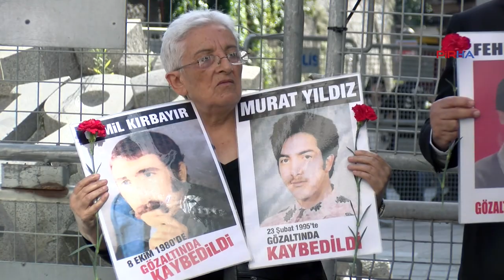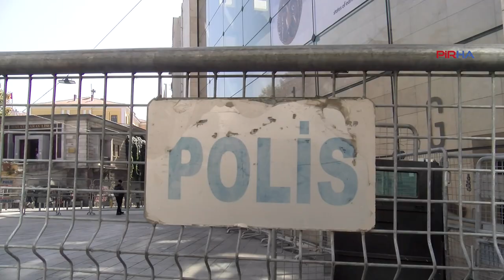Cumartesi Anneleri, Düzgün Tekin'in akıbetini sordu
PİRHA – Cumartesi Anneleri’nin 1019. hafta eyleminde 1995 yılında kaçırılıp kaybedilen Düzgün Tekin için adalet istendi. Yapılan açıklamada "Kasım Açık’ın itirafları kendi el yazısı ve imzası ile savcılığa verilse de, etkin bir soruşturma yürütülmedi" denildi.